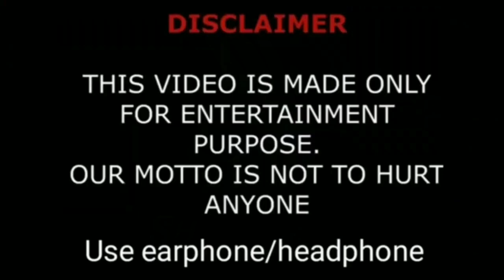Saara Chaudry Lifestyle, Biography, Boyfriend, Family, Career, Hobbies, Facts & Income ||Showbiz Tv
Saara Chaudry (born June 7, 2004) is a Canadian actress. She is most noted for her performances in The Breadwinner, for which she won an ACTRA Award for Best Voice Performance and was a finalist for Voice Acting in a Feature Production at the 45th Annie Awards, and The Curse of Clara: A Holiday Tale, for which she was a shortlisted Canadian Screen Award nominee for Best Performance in an Animated Television Program or Series at the 5th Canadian Screen Awards. She has also appeared in the television series Combat Hospital, Degrassi, Odd Squad, Max & Shred and Dino Dana.

Personal life

She is of Indian descent. She was accepted into Harvard University.